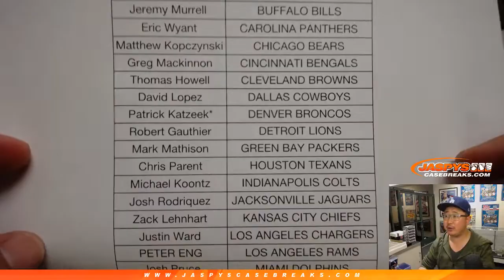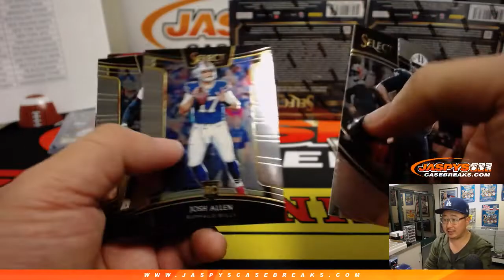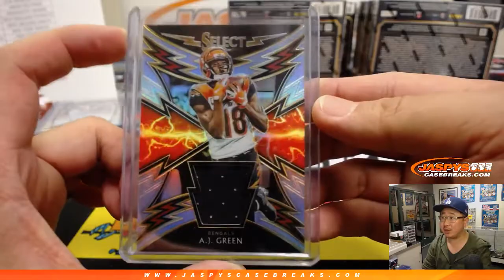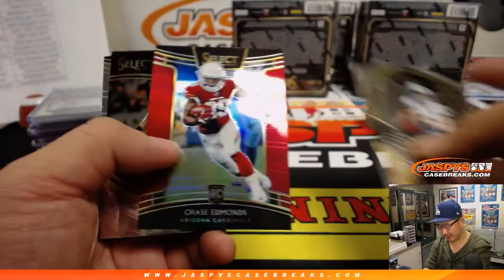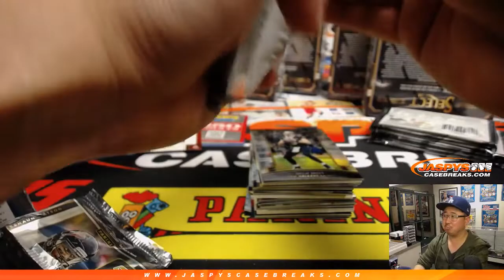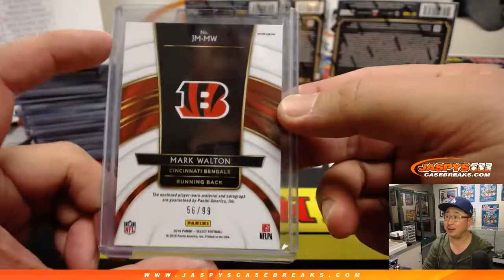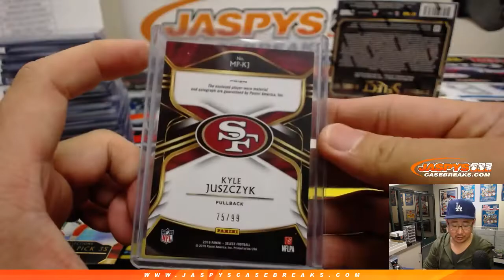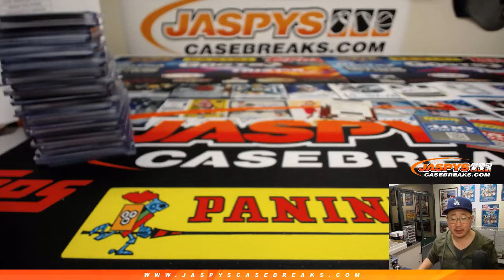Sa, 02/23/19 || 12Box PYT #8 || 2018 Panini SELECT Football (NFL)